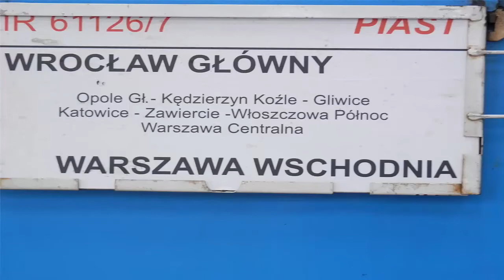Skoda "Ela" z iR 61126 "Piast" relacji Wrocław Główny - Warszawa Wschodnia + wagon piętrowy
Pociąg interRegio 61126 "Piast" z Skodą 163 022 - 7 "Elą"  relacji Wrocław Główny - Warszawa Wschodnia odjeżdża ze stacji w Katowicach.